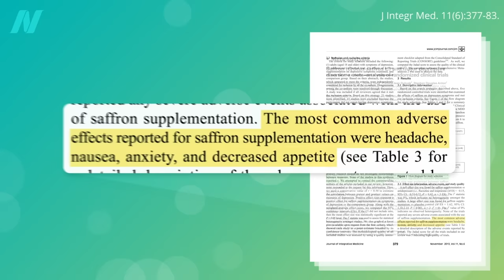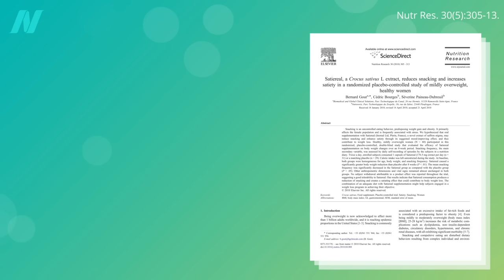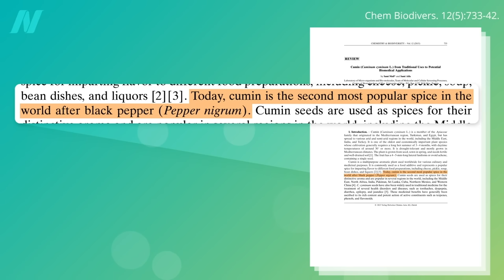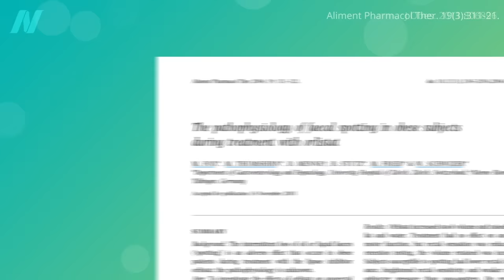Benefits of Cumin and Saffron for Weight Loss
The best spices for weight loss. Cumin can work as well as orlistat, the “anal leakage” obesity drug.

The other video on black cumin that I mentioned is Benefits of Black Cumin Seed (Nigella Sativa) for Weight Loss

I talk about other weight-loss tips in my book How Not to Diet

Have a question about this video? and someone on the NutritionFacts.org team will try to answer it.

Want to get a list of links to all the scientific sources used in this video? You’ll also find a transcript and acknowledgements for the video, my blog and speaking tour schedule, and an easy way to search (by translated language even) through our videos spanning more than 2,000 health topics.